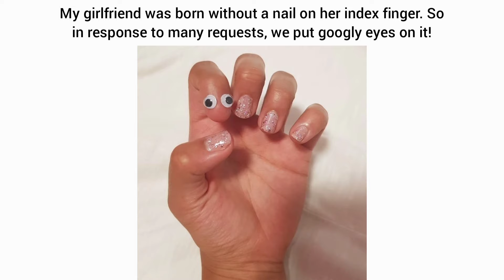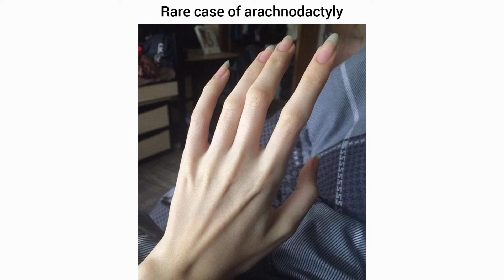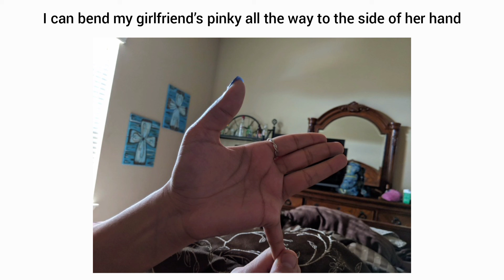People Who Have Odd and Unique Body Features